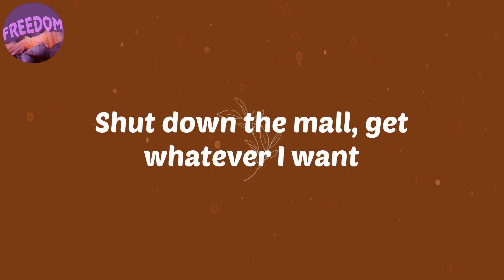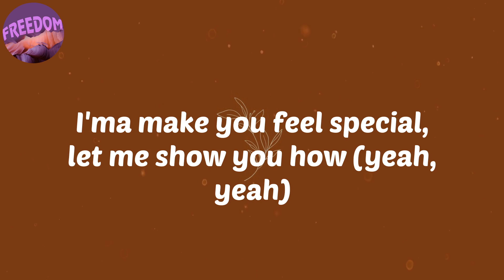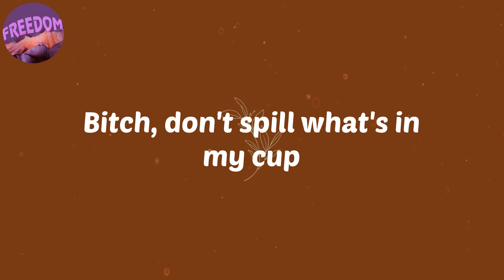(Lyrics) Fly Sh!t - Coi Leray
Lyrics:
Yeah, yeah, yeah
Ridin' a foreign, my trunk in the front
Neck wrist bussin', it's lit like a blunt
Shut down the mall, get whatever I want
Ten racks for a fit, only wear that shit once
Two tone Cullinan truck, yeah
Feelin' like Giannis, I get bucks
We really runnin' it up
Bitch, don't spill what's in my cup (yeah)
It's goin' down, goin' down (yeah)
Gotta get you in my bedroom, need that shit right now
It's goin' down, goin' down
I'ma make you feel special, let me show you how (yeah, yeah)
Only fly shit
Wake up, make deposits (yeah)
Hot topic
They know I got options
Only fly shit
Hot topic
They know I got options (yeah)
This Audemars my diamonds pink
I spent one eighty, that shit crazy
VVS bitch, no fugazi
Since a kid, it's been fuck you, pay me
Ace of Spades, get wasted
He say, "Ooh bae, you my favorite"
Gucci heels, I'm such a lady
Vintage CC from the eighty's (yeah)
Ain't shit basic
818 they send me cases
Sit 'em right next to the Glocks in the basement
Off-White written in quotations (RIP Virgil)
Bitch, don't spill what's in my cup
Gotta get you in my bedroom, I need that shit right now